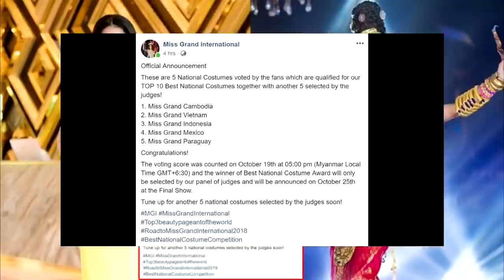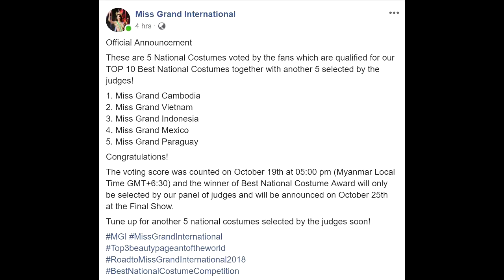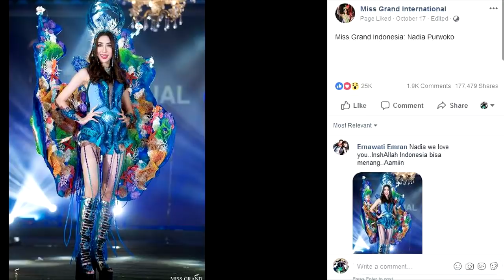ក្ដៅៗឈ្នះហើយ អបអរសាទរ! បវរកញ្ញាកម្ពុជាទទួលបានពិន្ទុខ្ពស់ជាងគេ ក្នុង៥ ប្រទេស Hot News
សូមអធ្យាស្រ័យចំពោះការអាន មិនបានល្អសូមខន្តីអភ័យទោស